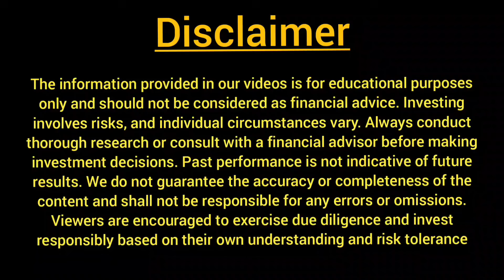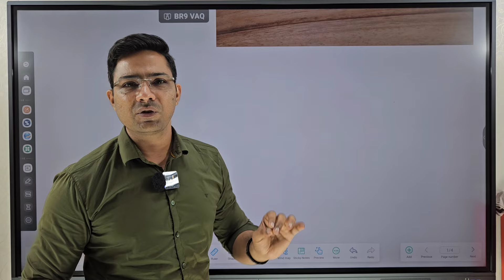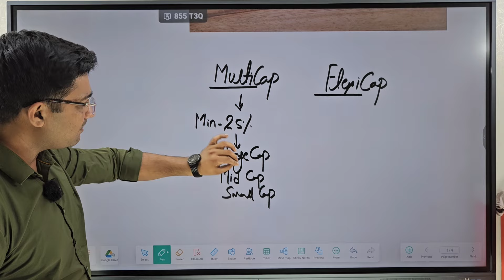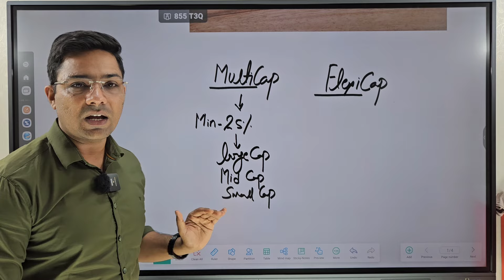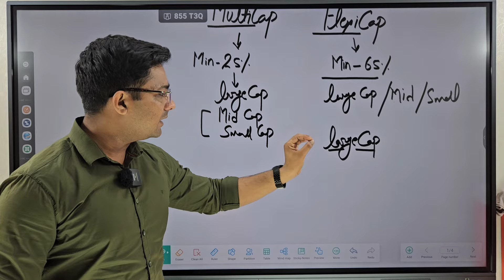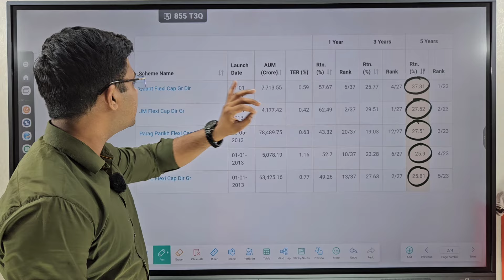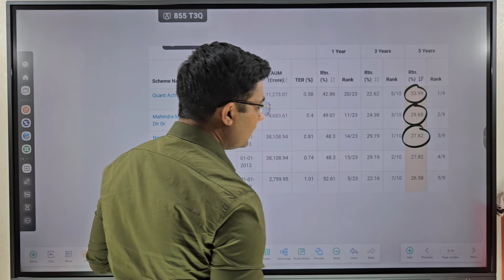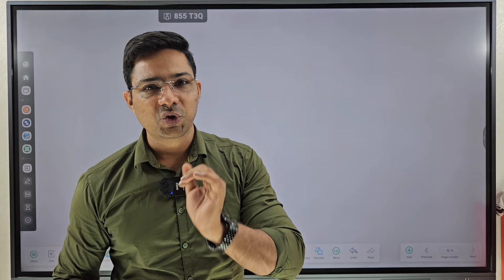Multicap vs Flexicap Funds: Which is BETTER? 🤔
Compare Multicap and Flexicap funds to choose the best investment strategy. Know the differences, benefits, and performance of these equity funds."

Announcement of New YouTube Channel: INVEST WITH RAHUL

• I am pleased to announce the launch of my new YouTube channel, INVEST WITH RAHUL.

• The channel will focus on providing educational and informative content on a variety of topics.

Channel Links

- Multi-cap fund
- Flexi-cap fund
- Mutual fund comparison
- Investment strategies
- Equity funds
- Multi-cap vs. flexi-cap
- Best mutual funds
- Investment options
- Stock market investing
- Financial planning
- Multi-cap fund vs. flexi-cap fund performance
- Difference between multi-cap and flexi-cap funds
- Multi-cap fund investment strategy
- Flexi-cap fund benefits
- Equity fund investment tips